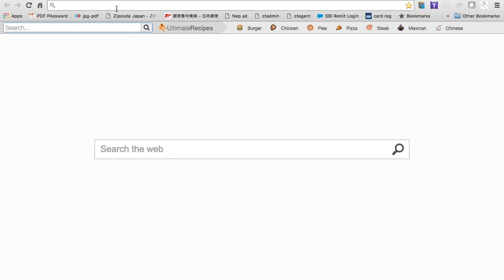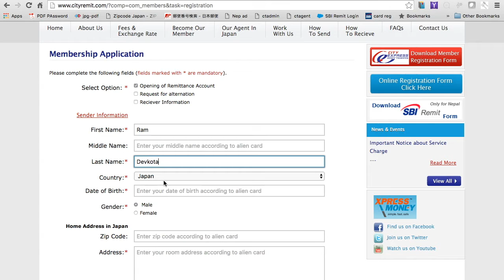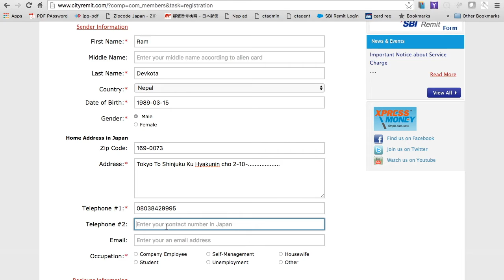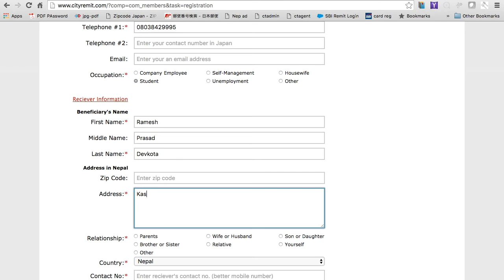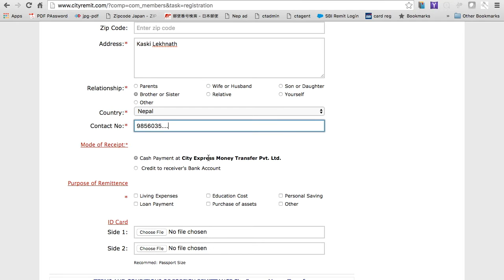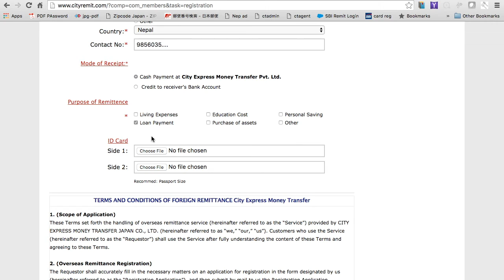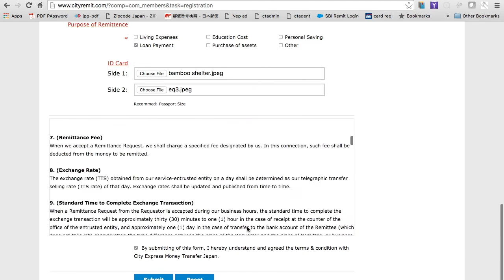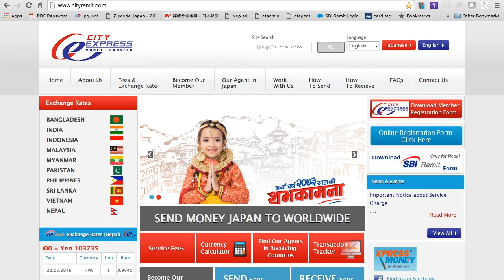ONLINE SBI REMIT APPLICATION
THIS VIDEO TRIES TO EXPLAIN: HOW TO REQUEST FOR SBI REMIT CARD IN ORDER TO MAKE  REMITTANCE TO NEPAL THROUGH CITY EXPRESS MONEY TRANSFER PVT LTD.